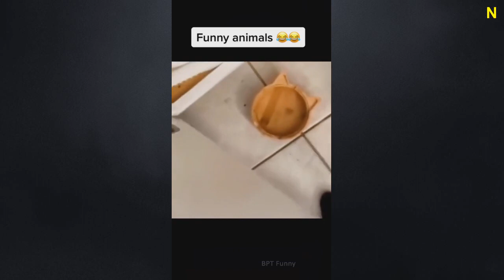FUNNY CATS, DOGS 🐱🐶 and other CUTE ANIMALS 🐾 Funniest Animal Videos 2023 #657